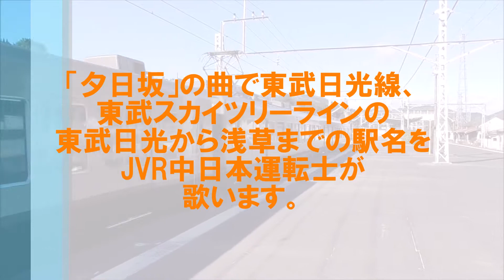「夕日坂」の曲で東武日光から浅草までの駅名をJVR中日本運転士が歌います。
東武日光線「東武日光→東武動物公園」、東武スカイツリーライン「東武動物公園→浅草」までの駅名をJVR中日本運転士が歌います。